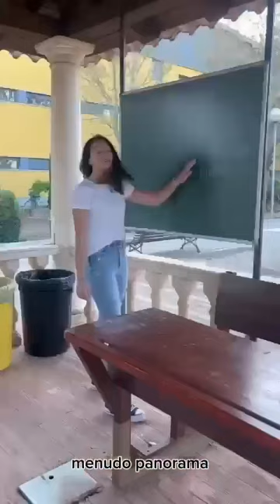Segundo premio concurso MateClip 2024 "FARDEANDO"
Segundo premio concurso MateClip 2024   realizado por Nerea, Ferdaus y Lucía